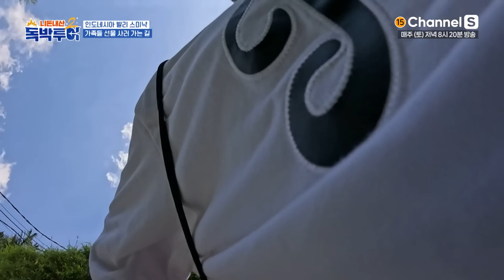발리의 고급 숙소에서 즐기는 초호화 룸서비스 풀코스! [독박투어2] 발리 ㅣ시즌2 28-3